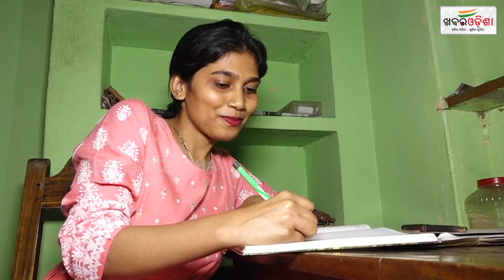ଓଜେଏସ ପରୀକ୍ଷାରେ ୧୨ ନମ୍ବର୍ ସ୍ଥାନରେ ପୁରୀ ଝିଅ | Khabar Odisha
ଓଜେଏସ ପରୀକ୍ଷାରେ ୧୨ ନମ୍ବର୍ ସ୍ଥାନରେ ପୁରୀ ଝିଅ